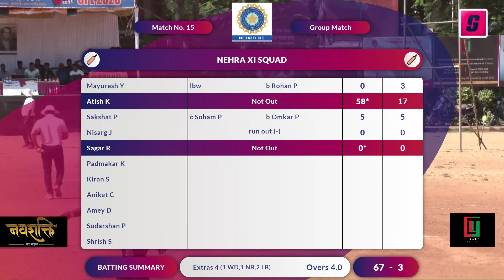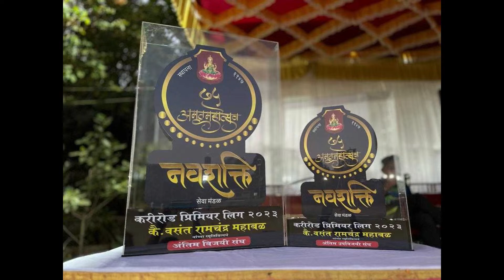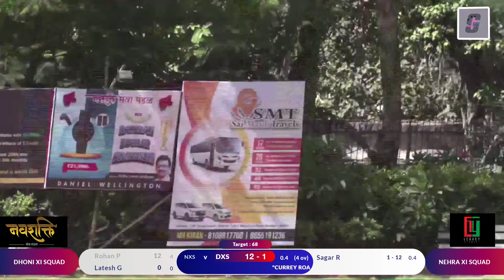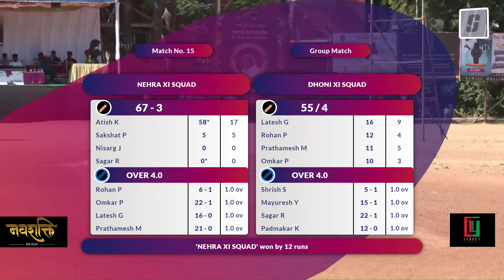Match 15 :- Dhoni XI Squad vs Nehra XI Squad